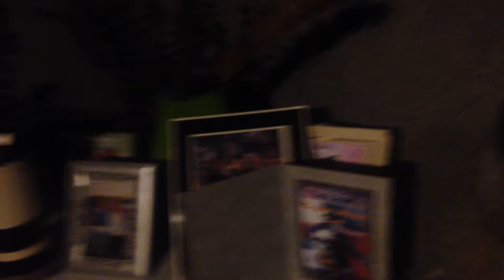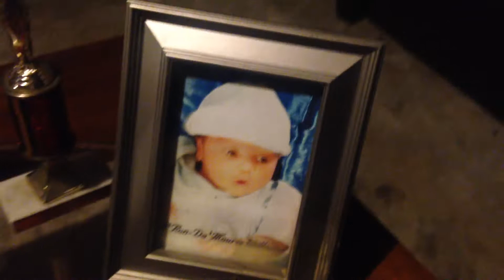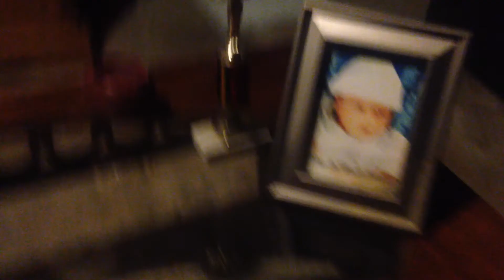My Man Cave/Gaming Setup!!!-200 Subscriber Special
I hope you guys enjoy my man cave setup.